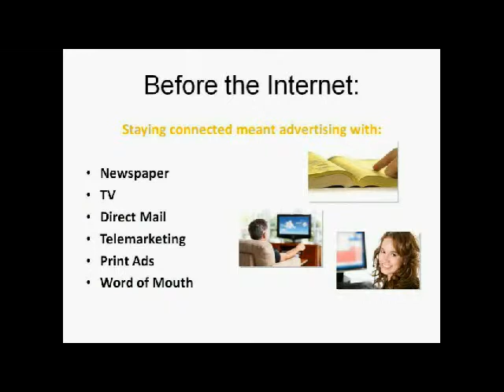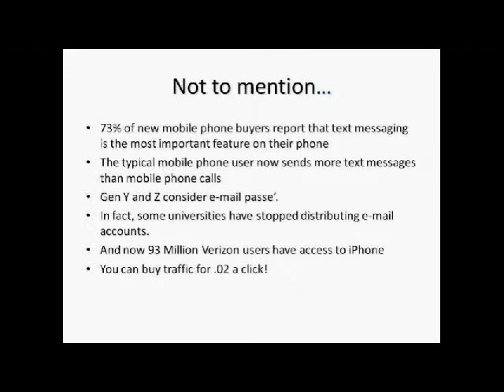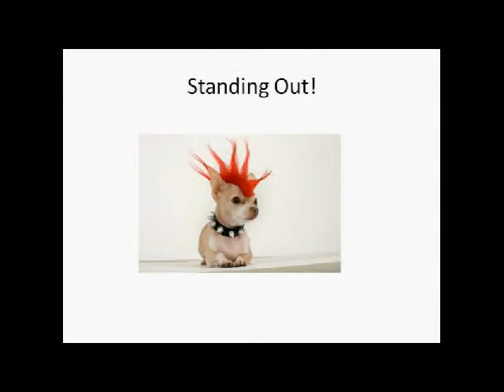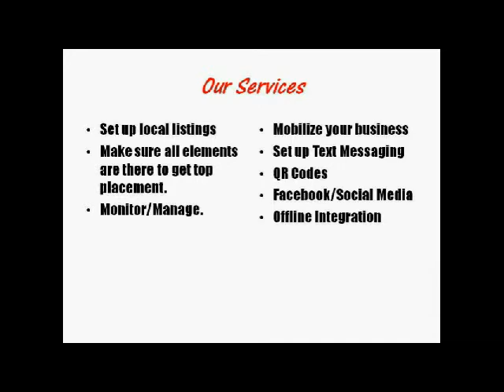Local Marketing Options for You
Can your potential customers/clients find you?  We can help